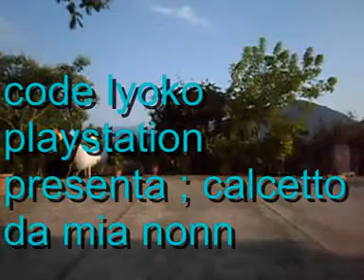code lyoko playstation ; calcetto da mia nonna parte 84 (Ailano )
code lyoko playstation ; aelita stones hopper schaeffer e yumi ishiyama sono insieme ad Anthony Conca che si trova ad Ailano e crea un video di calcetto da mia nonna la parte 84 (Ailano ) se vi piace questo video commentatelo ok ???